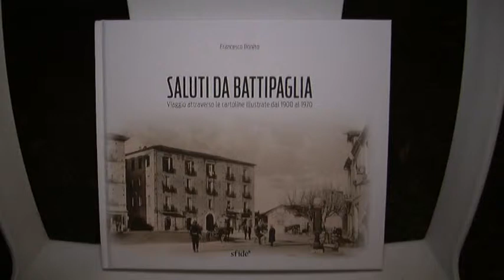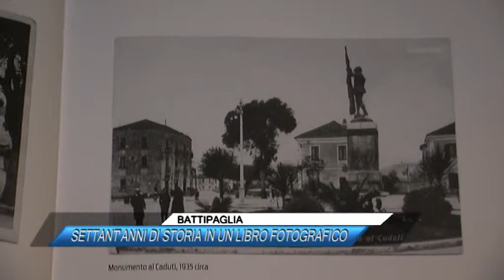BATTIPAGLIA, SETTANT'ANNI DI STORIA IN UN LIBRO FOTOGRAFICO